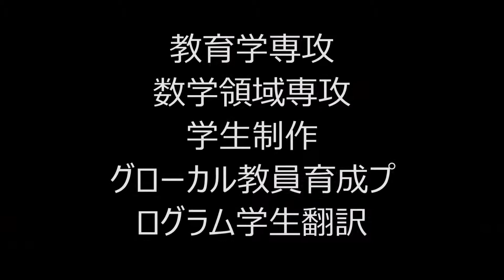中＿英語科コミュニケーション＿東福寺②